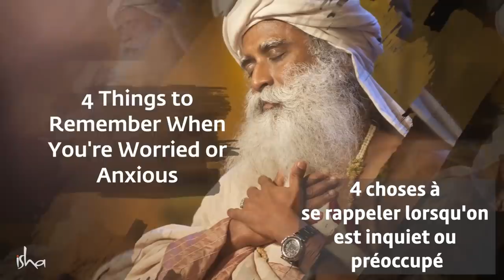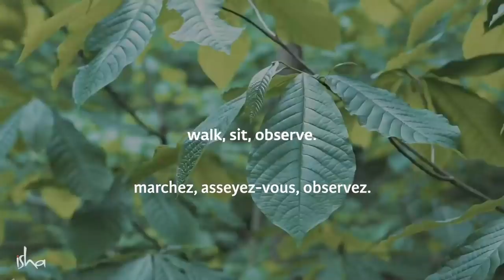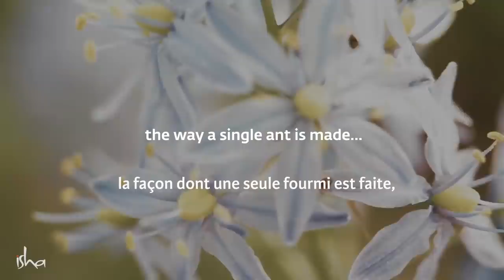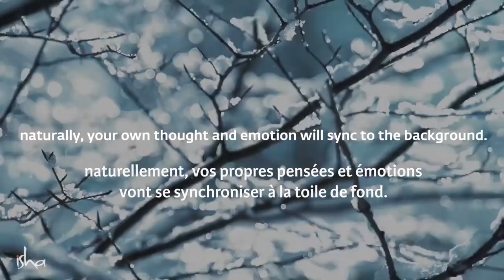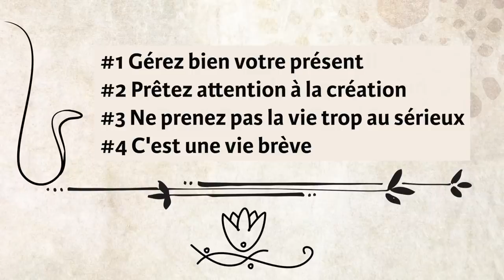Souvenez-vous de ces 4 choses quand vous êtes anxieux(se) | Sadhguru Français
Dans cette vidéo, Sadhguru donne 4 conseils quand on se sent anxieux, déprimé ou stressé.